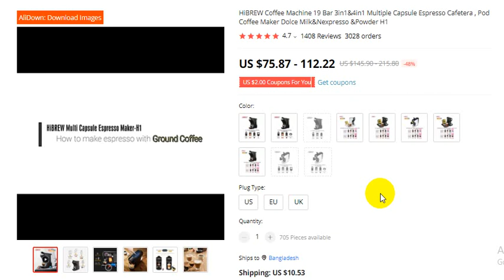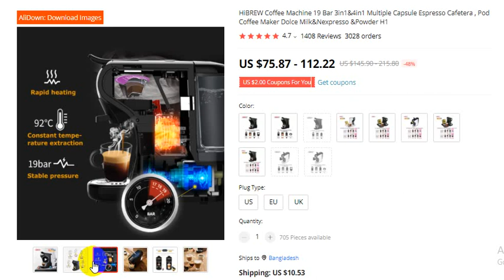HiBREW Coffee Machine 19 Bar 3in1&4in1 Multiple Capsule Espresso Cafetera New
For Orders

HiBREW Coffee Machine 19 Bar 3in1&4in1 Multiple Capsule Espresso Cafetera , Pod Coffee Maker Dolce Milk&Nexpresso &Powder H1
4.7
1411 Reviews
3029 orders

thanks